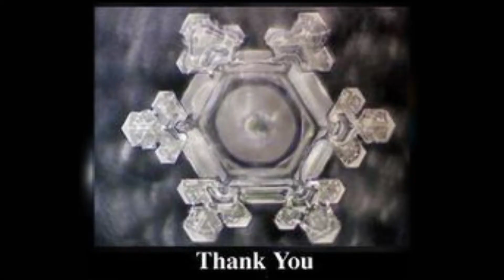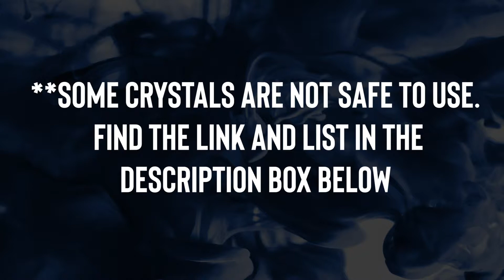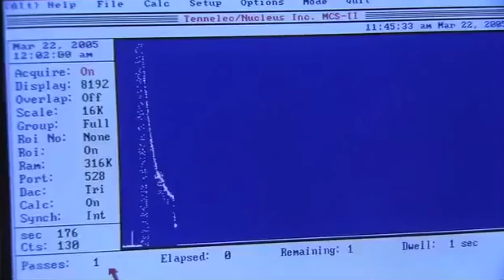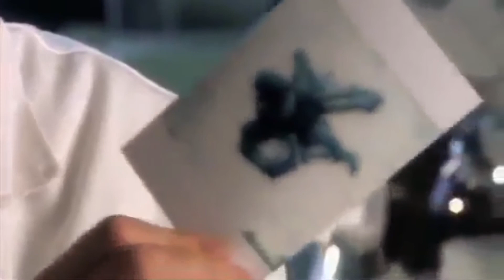EMOTIONS AFFECT WATER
✧  ＪＩＬＬ   Ａ    ＭＡＲＩＥ  ✧

𝐇𝐞𝐚𝐥𝐭𝐡 𝐂𝐨𝐚𝐜𝐡 ✦ 𝐌𝐞𝐭𝐚𝐩𝐡𝐲𝐬𝐢𝐜𝐢𝐚𝐧

❧Discover the effects emotions have on the structure of water.

❧You may place a crystal in the water to alter the composition, (I use clear quartz). Do check the list below to ensure your crystal of choice is not toxic.

Unsplash Photo: Erda Estremera

Documentary: 𝘞𝘢𝘵𝘦𝘳. Directed by Intention Media and Voice Entertainment